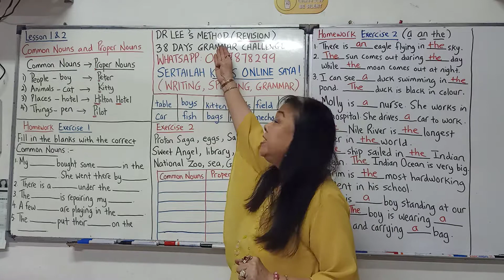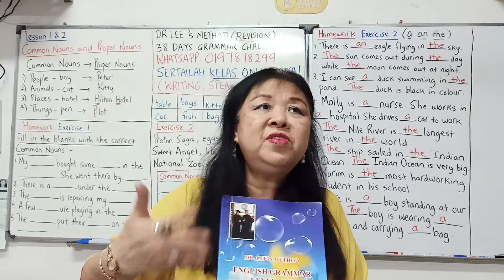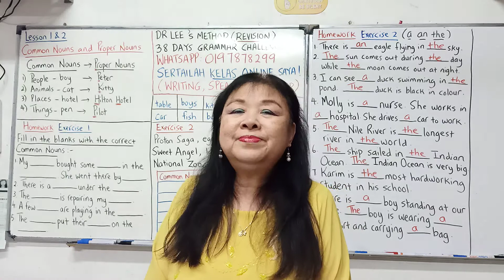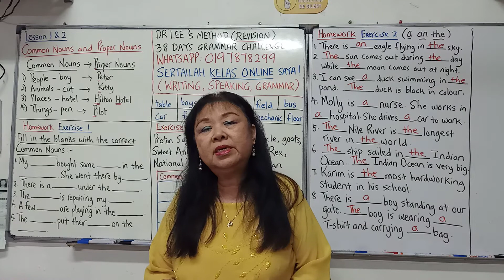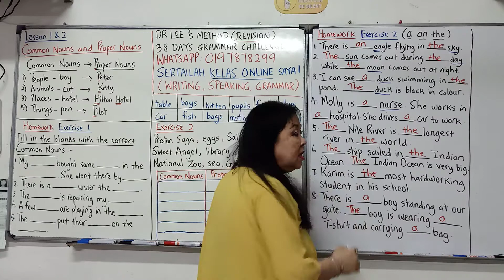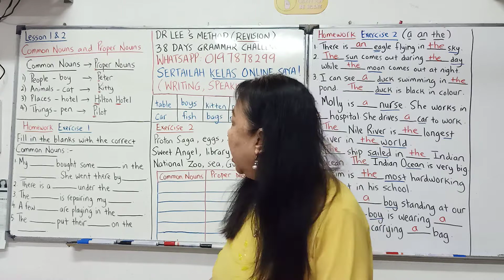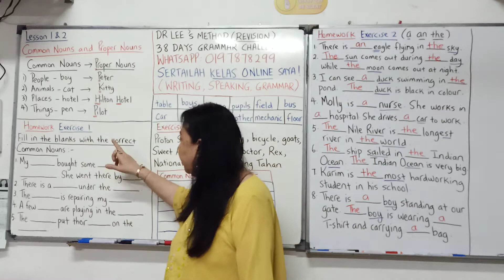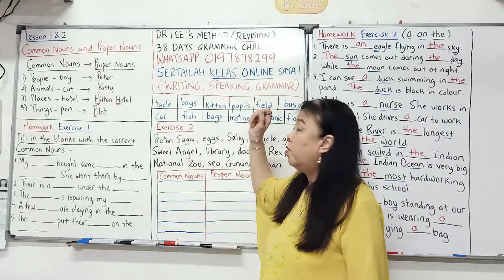Common Nouns & Pronouns(i)(Eng)No.19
1st Online Class: Grammar Class
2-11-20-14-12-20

2nd Online Class: SPM Essay

3rd Online Class (3 in 1)
Comprehension + Grammar + Pronunciation
Register Now!!